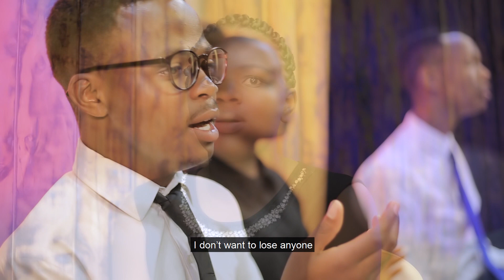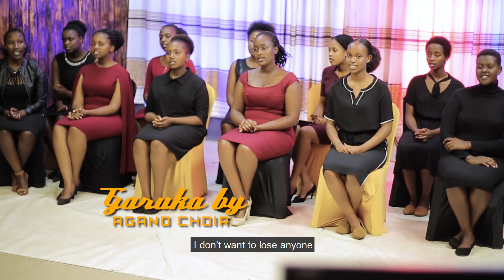chorale iririmba neza cyane ikunzwe na benshi muriyiminsi // Agano choir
Garuka By Agano Choir SDA Kigombe Official Video Full HD